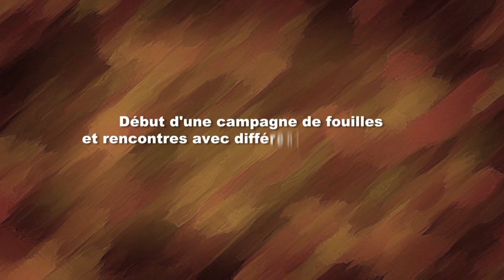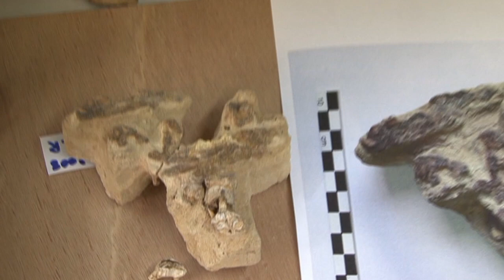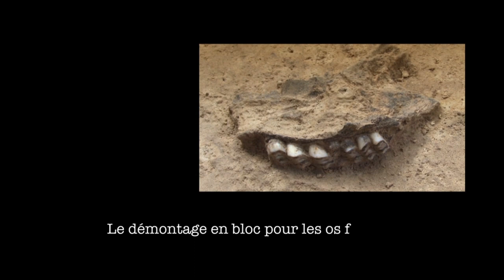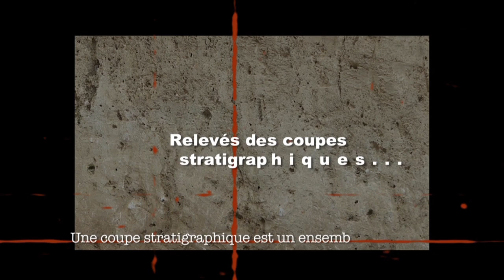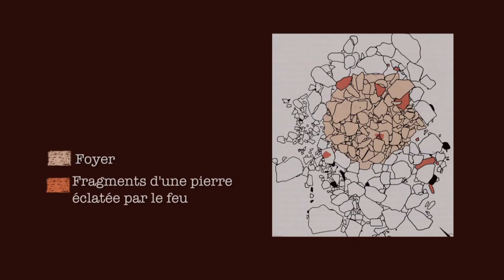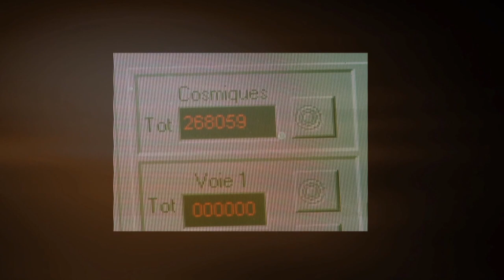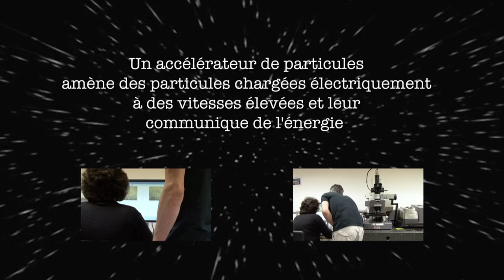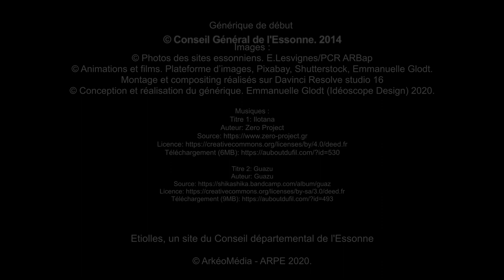Enquête sur le chantier archéologique d’Étiolles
Ce film réalisé par Emmanuelle Glodt vous invite en coulisse des recherches menées sur le site archéologique d’Étiolles pour découvrir la démarche scientifique employée par les archéologues, leurs différentes spécialités d'étude et les incontournables découvertes.
Pour aller plus loin, nous vous invitons à visionner la bande-annonce du prochain film réalisé par l’association Mémoire et Patrimoine Vivant : « Il y a 15 000 ans, nos arrières-grands-cousins d’Étiolles »
Vous pouvez aussi consulter en ligne, en complément de ce film, des articles rédigés par les membres de l'équipe de recherche tels que « À propos du gisement magdalénien d'Étiolles (Essonne) : réflexion sur la fonction d'un site paléolithique », de Monique Olive ou bien encore « Un campement magdalénien à Étiolles (Essonne) : Des activités à la microsociologie d’un habitat », de Monique Olive, Nicole Pigeot et Olivier Bignon-Lau